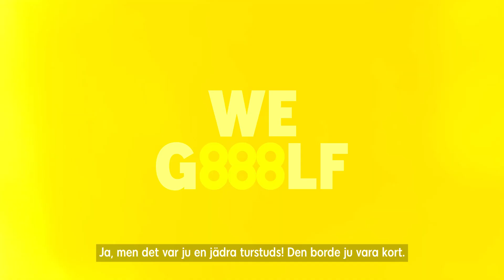I huvudet på ett proffs #06 - Kort pinne och upphöjd green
Kort pinne och upphöjd green. Ett klurigt läge. Dessutom motvind. Så här gör proffsen. Hur gör du?